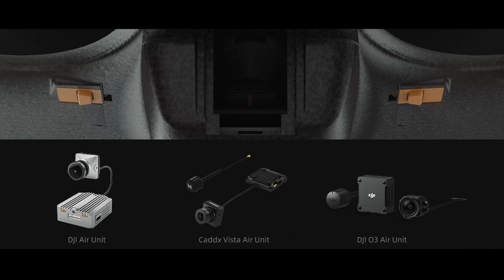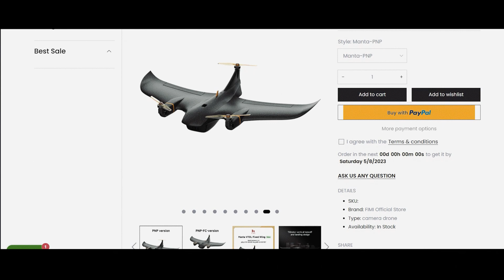FIMI MANTA VTOL - АНОНС НА РУССКОМ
Дрон @FIMIofficial  Manta VTOL с фиксированным крылом

Индустрия дронов гудит от волнения, поскольку FIMI объявляет о мировой премьере своего последнего детища — беспилотника FIMI Manta VTOL. Обладая передовыми функциями и уникальным биомиметическим дизайном, Manta обещает революционизировать воздушные возможности.
FIMI Manta будет доступен по эксклюзивной цене после мировой премьеры в размере 139 долларов США с 31 июля по 6 августа 2023 года. Не упустите эту возможность, чтобы испытать будущее технологии беспилотных летательных аппаратов с фиксированным крылом Manta VTOL — шедевром, мощности, универсальности и инноваций.